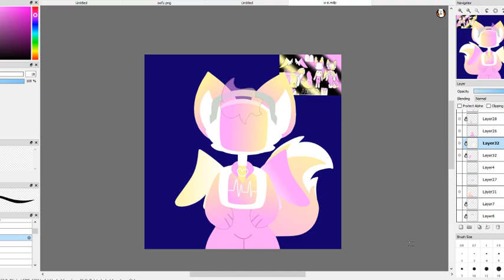Dynasty meme (W I P)